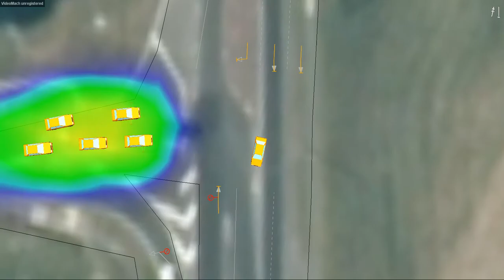Northern access traffic lights simulation